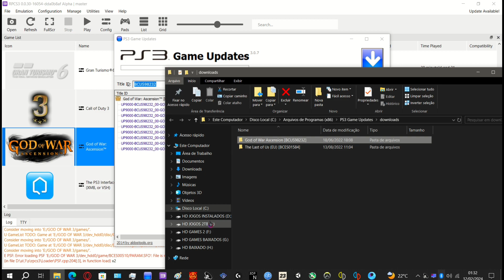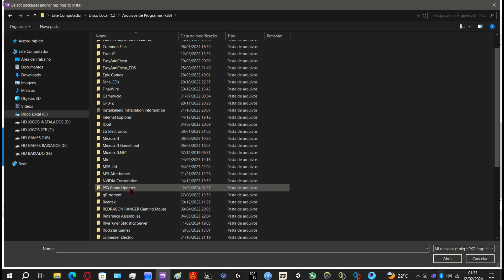Como atualizar jogos,do emulador Rpcs3/Ps3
Rpcs3